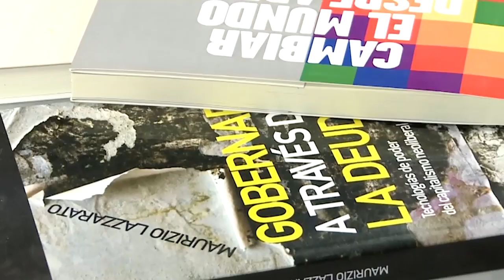Desaparición forzada de Facundo Astudillo Castro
Mentiras, aprietes y displicencia por parte de la Policía Bonaerense. Actuación dolosa por parte del fiscal federal Santiago Ulpiano Martínez. Intencionalidad del ministro de Seguridad de la Provincia de orientar el caso en una dirección que exonere a la policía que está bajo su cargo. Cada una de estas circunstancias dejan ver una trama tristemente inscripta en la historia de los desaparecidos en democracia.
La lucha de Cristina la madre de Facundo. El acompañamiento de Nora Cortiñas y los organismos de derechos humanos, parte de nuestro baluarte político más preciado.